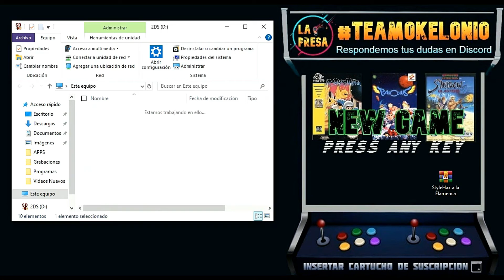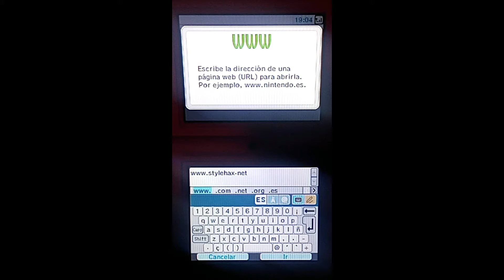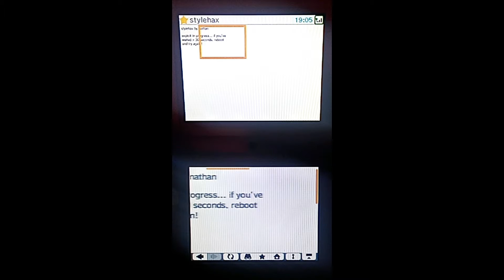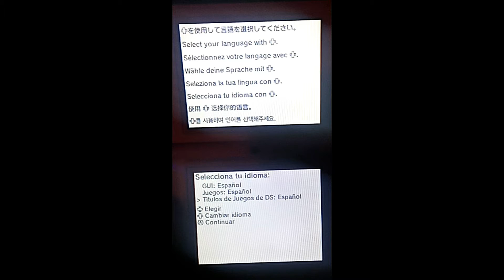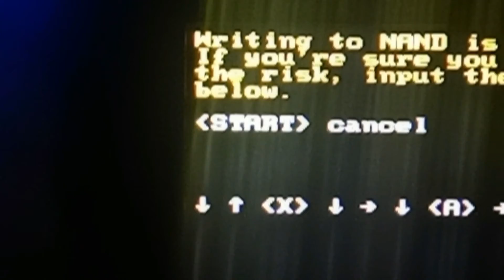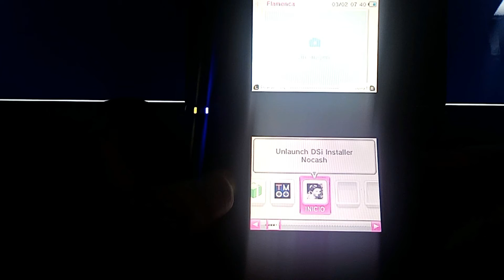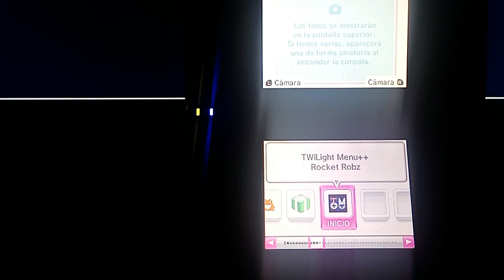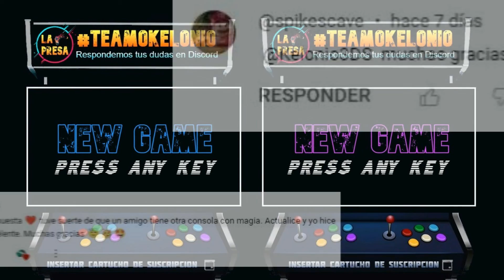¡Hackea tu Nintendo DSi GRATIS en Minutos con Stylehax! 🎮 (Funciona en 2026)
00:00 Introducción
00:21 Paso 1 Descargar archivos
01:19 Paso 2 Comprobar Red Wifi
02:14 Paso 3 Ejecutar Exploit en el navegaor
04:38 Paso 4 Navegar por Twlmenu
05:18 Paso 5.1 Instalar acceso directo Instalador
06:36 Paso 5.2 Instalar acceso directo TWLmenu
07:12 Paso 6 Instalar CFW en ulauncher
08:31 Comprobación de accesos directos
09:36 Recapitulación
10:04 Despedida
10:16 Mención Suscriptores
*El vídeo enseña cómo hackear una Nintendo DSi con Stylehax para instalar Twlmenu en el menú home* (no como prearranque) (00:00:05-00:00:22).

*Pasos:*
*1.* Descargar y preparar (00:00:22-00:01:07): Descarga "Stylehax a la flamenca" (WinRAR) del comentario fijado, copia los archivos a la raíz de la SD.

*2.* Configurar WiFi (00:01:07-00:02:17): Inserta la SD en la DSi (usa Wii Format si no la reconoce), configura una red WiFi compatible en ajustes avanzados.

*3.* Ejecutar Stylehax (00:02:17-00:04:38): Abre el navegador, accede a "stylehax.net", mueve la cruceta hasta que se congele y aparezca un pantallazo rosa (repite si falla).

*4.* Instalar Twlmenu (00:04:38-00:08:25): Configura idioma (español) y región, ejecuta NAND Manager desde Twlmenu, instala "DSi Installer" y "Twlmenu" (A - Install - Yes), luego "Unlauncher DSi Installer" (Install Now - A - Power Down), ajusta "No Button" a "Launcher" y guarda.

*5.* Verificar (00:08:25-00:10:03): Reinicia, el home muestra "DSi Installer" y "Twlmenu" (juegos en "run" para futuro vídeo).

*Nota* (00:10:03-00:10:29): Consola modificada con accesos directos. Soporte en comentarios o "La Presa".